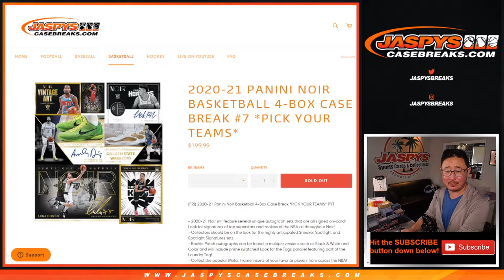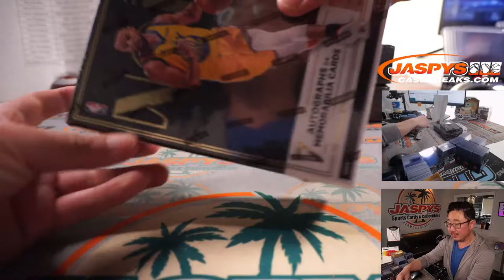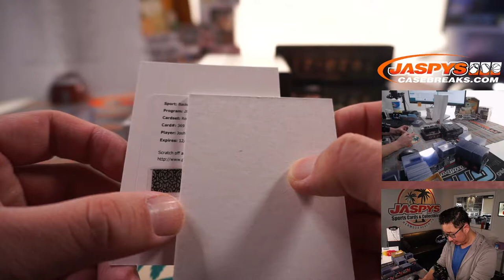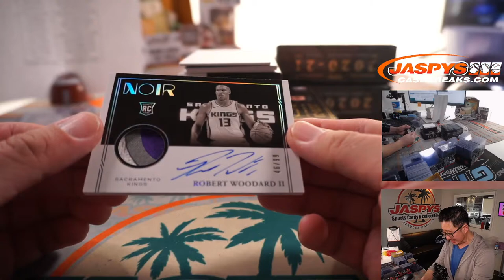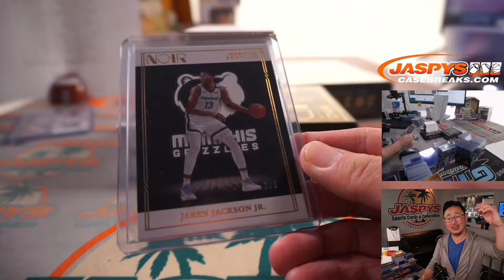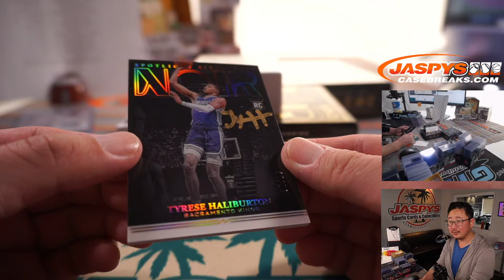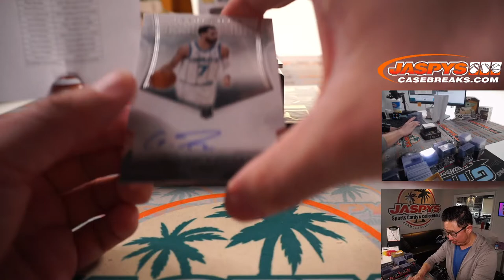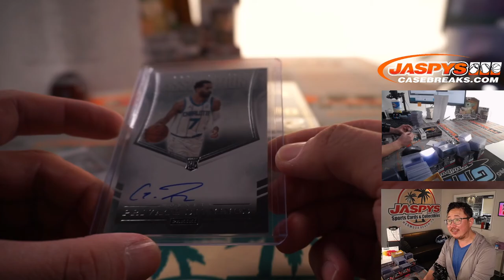M, 07.05.21 // 2020-21 PANINI NOIR BASKETBALL 4-BOX CASE BREAK #7 *PICK YOUR TEAMS*